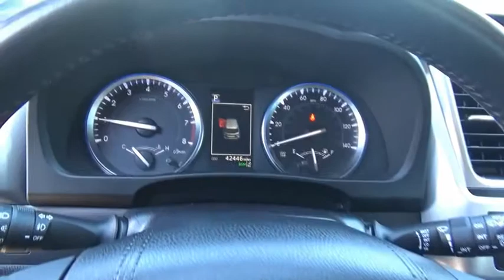2017 Toyota Highlander Littleton Co HS380277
5077 S. Wadsworth Blvd

Balance of Factory Warranty. Recent Arrival! Automatic, Clean Vehicle History Report, AWD, Navigation, Leather, Heated Seats, 3rd Row Seat, Backup Camera, Sunroof, Push Button Start with Smart Key, Navigation System. 20/26 City/Highway MPG Red AWD 8-Speed Automatic Electronic with ECT-i 3.5L V6Located in Littleton CO, serving the greater Denver area, including Lakewood, Highlands Ranch, Englewood, Centennial, Arvada, and Aurora. Please call .Awards:* 2017 KBB.com 12 Best Family Cars * 2017 KBB.com Best Resale Value Awards * 2017 KBB.com 10 Most Awarded Brands